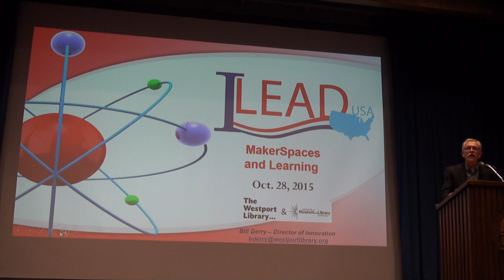Bill Derry Q & A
Bill Derry answers questions following his keynote on Oct. 27, 2015. One of the questions was related to issue of using a 3D printer to print a gun in a library's MakerSpace